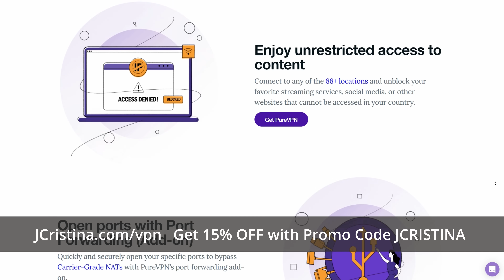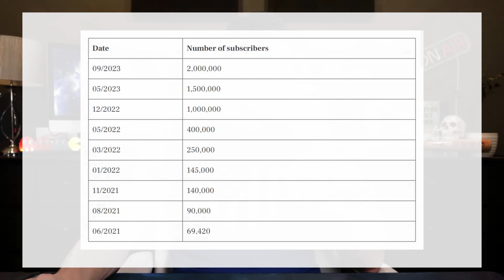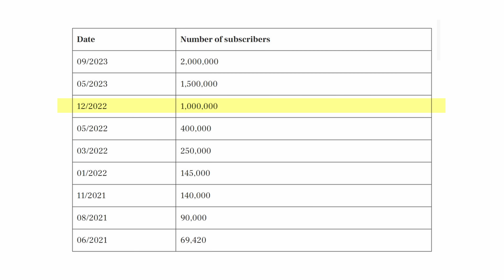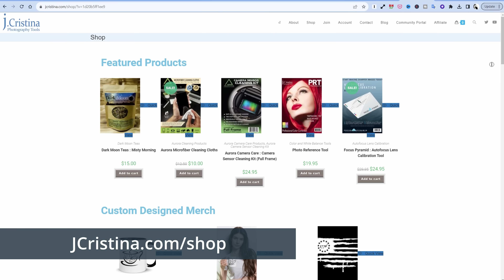SpaceX Starlink Suffers Loss Of 212 Satellites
SpaceX Starlink has suffered a loss of 212 satellites. The number of satellite burn-ups is increasing and today we look into the issue as well as celebrate a MASSIVE milestone.

If you own SpaceX Starlink Internet, would you recommend it?
If you don't own Starlink are you looking into purchasing it?

Watch till the end and take a moment to add your thoughts!

Looking for a Static IP address and the ability to do Port Forwarding? Get a massive discount with PureVPN by visiting